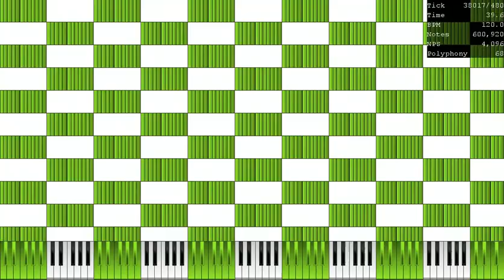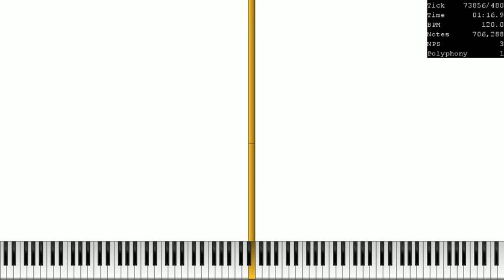[Black MIDI] Haha song lag tester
Made by MKWCore
Rendered in ump